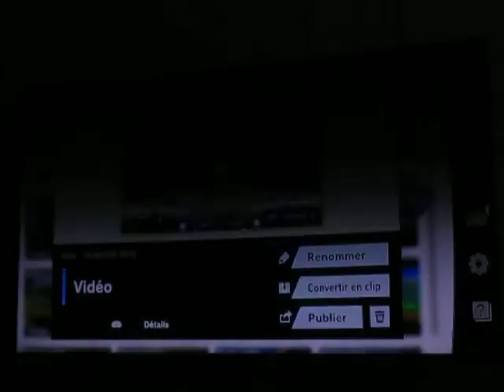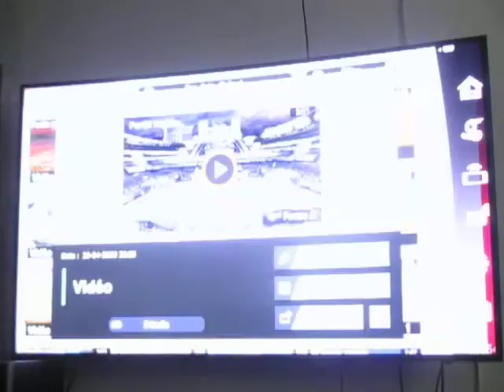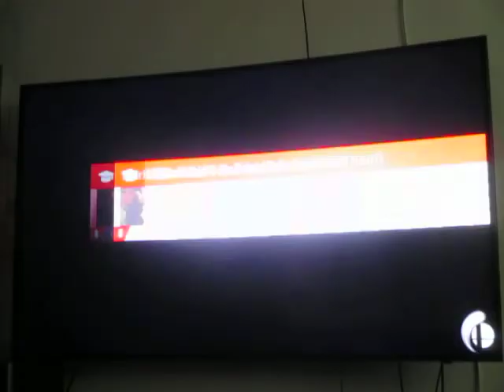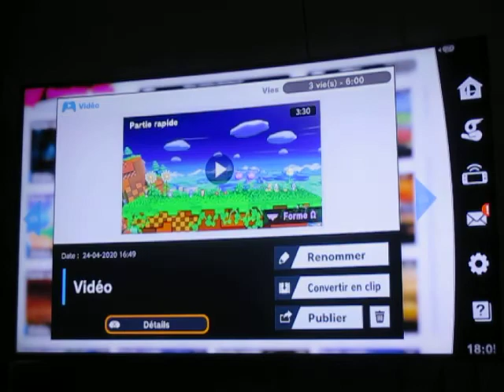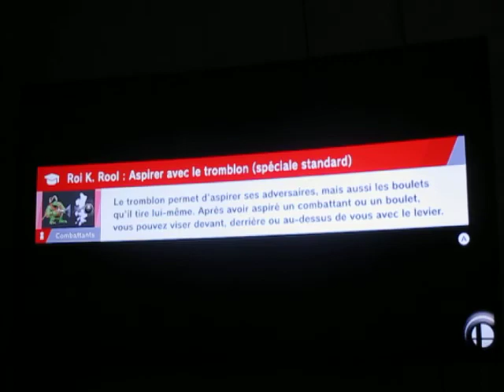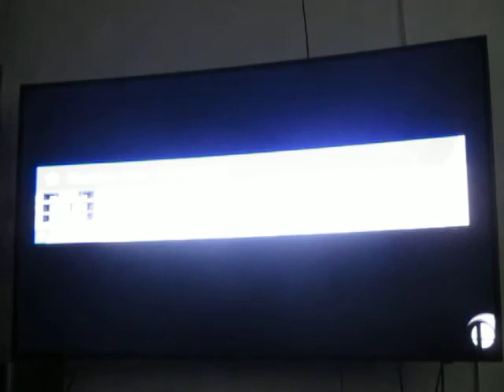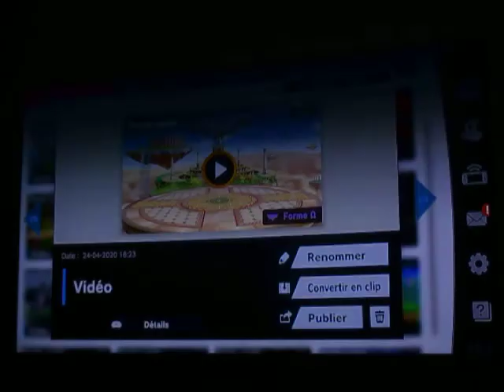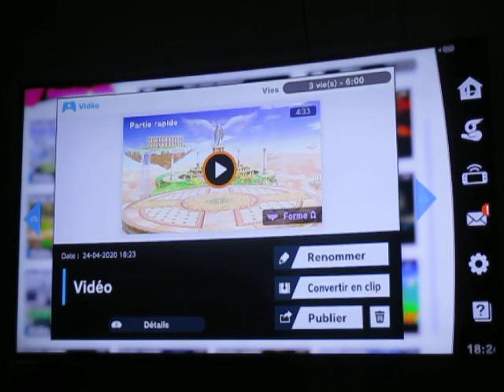SSB Ultimate Online - Match en équipe : Meilleurs moments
Le dernier match de cette vidéo aurait pu être différent. Vu qu'on ne se supportait pas l'un l'autre a provoqué la chute de l'un d'eux dans le 1 contre 2 et mon équipier fait un geste inutile garantissant sa chute.